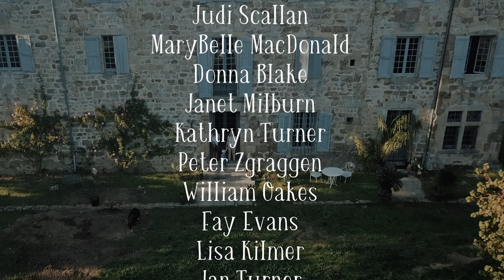The Self-Sufficient Chateau Estate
Is it possible to run a chateau without relying on outside income such as weddings, bed and breakfast or corporate events? Today we show you how we're using ancient knowledge and modern technology to create a financially and environmentally-sustainable chateau estate. We also make a big announcement about how we're going to continue on our journey so watch through to the end!

We are Marc, Amy, Clement and Juliette, a French-English family restoring a 33 room medieval chateau and huge estate in southern France. Follow our award-winning, historically-sensitive restorations and our journey towards self-sufficiency and sustainability, with plenty of laughter along the way.